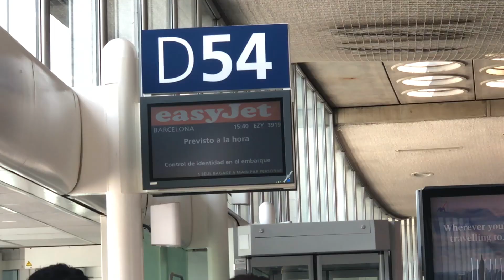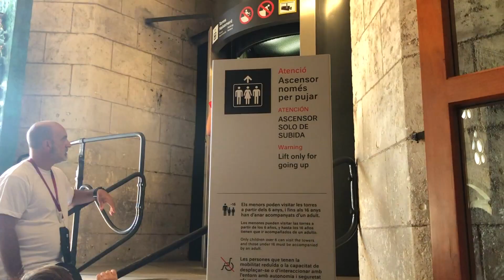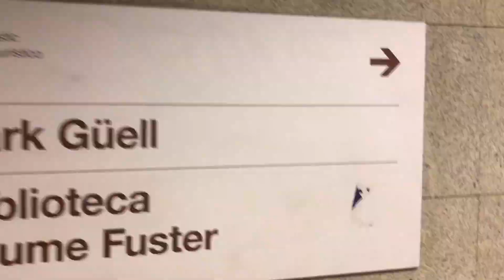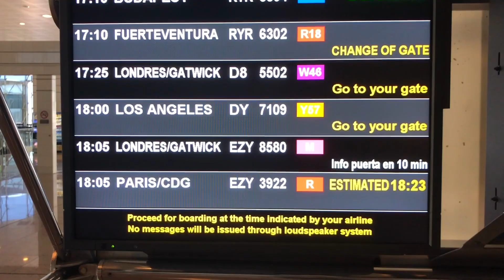BARCELONA - Sagrada Família, Ramblas & Parc Güell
A holiday week in Barcelona!